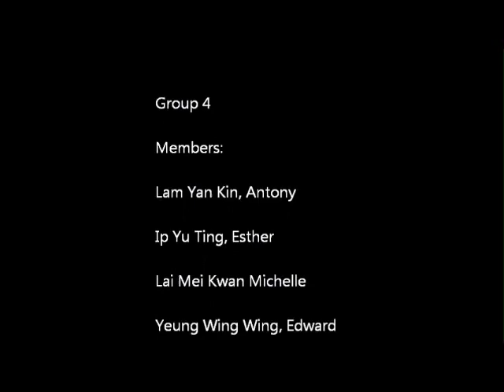Two Eras of Love - Joint School Short Film Project 2011 - Exopia - Group 4